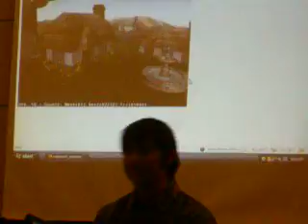From Every Voice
Creative works